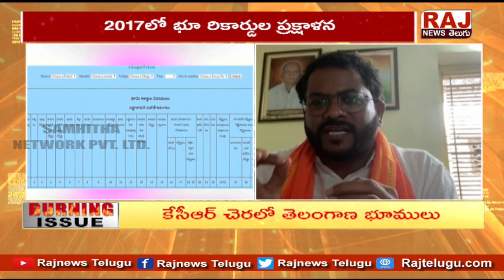ఈస్ట్ ఇండియా కంపెనీ లాగ ఈ టీఆర్ఎస్ పార్టీ పనిచేస్తుంది | Burning Issue | Raj News Telugu